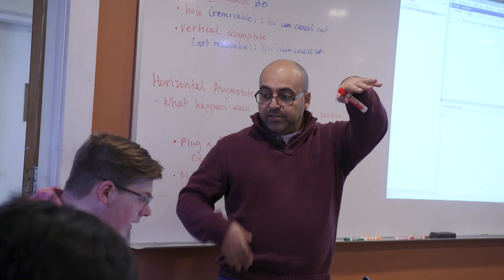CSW Welcomes Lise Charlier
Lise Charlier will begin her appointment as The Cambridge School of Weston's next head of school in July 2019. Welcome, Lise!